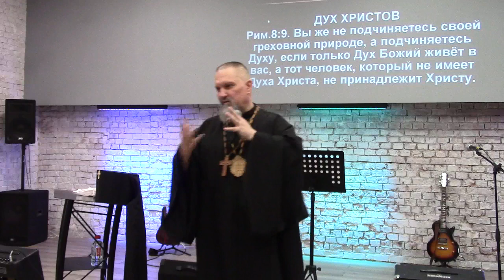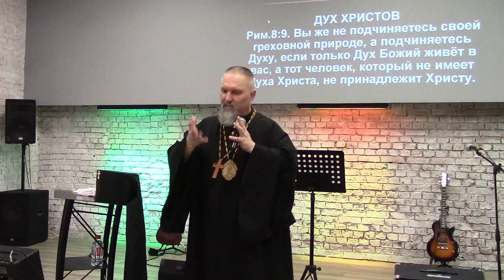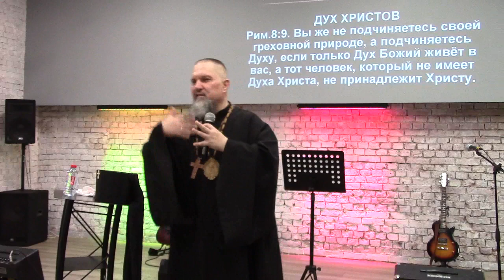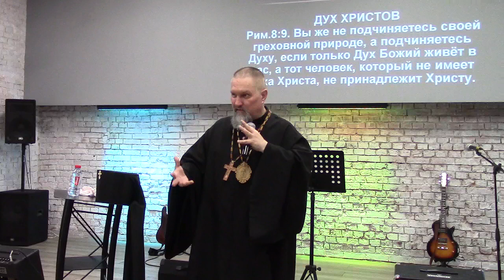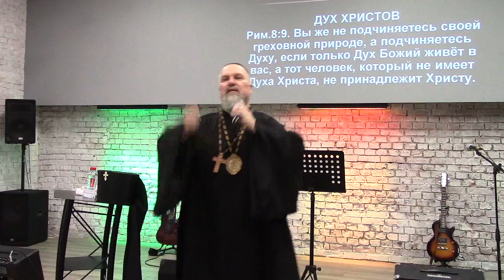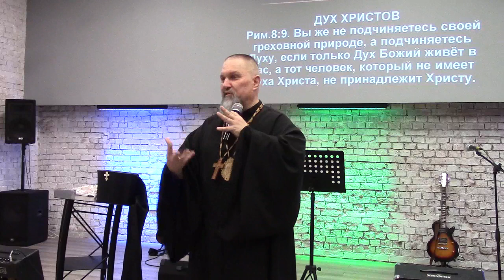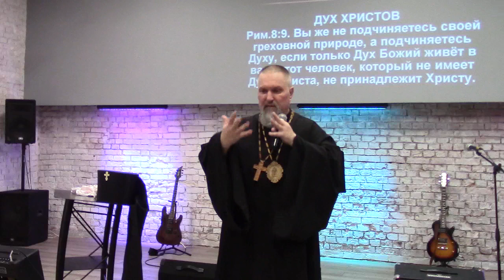2019.07.28 Москва 4/4 Богослужение в "церкви Иисуса Христа"! Архиепископ Сергей Журавлев ✡ שָׁלוֹם